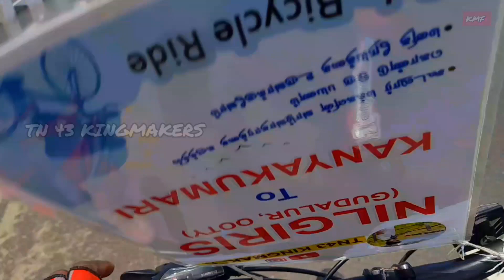kanyakumari reach KMF❤/ cycle🚲 ride over pa 😢 Part 08/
எண்ணம் போல் வாழ்க்கை. நீ எதை விதைக்கிறாயோ அதையே நீ அறுவடை செய்வாய்.